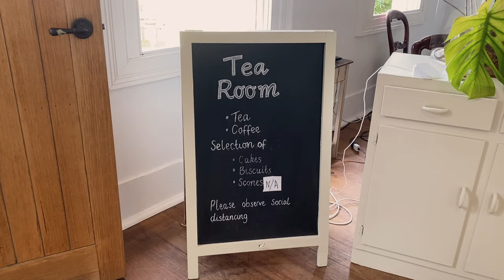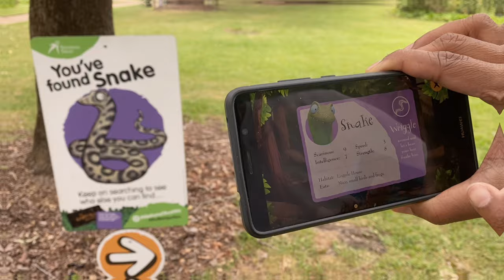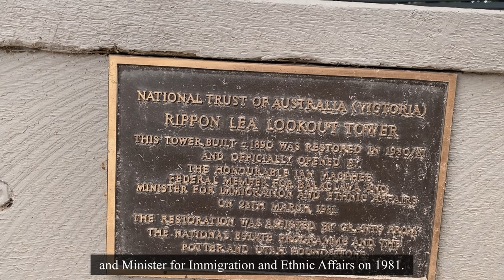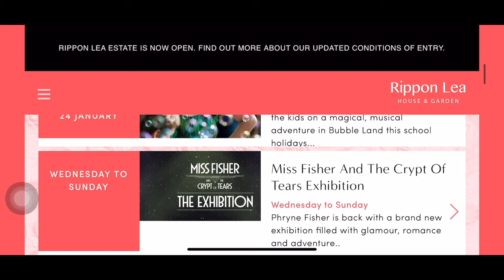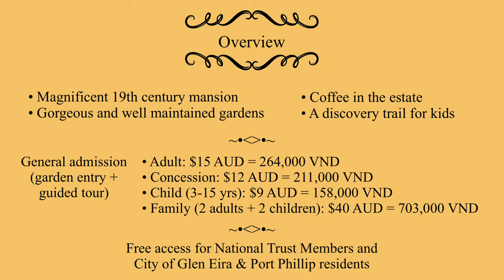Rippon Lea Estate 2020 | Melbourne | exploring historic mansions and its beautiful garden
This is another Melbourne vlog, which is about my trip to Rippon Lea Estate, a 19th-century mansion with a rich history. Unfortunately, we cannot enter the building but we had a good walk in the garden and also amazed by the outside views of the mansion. Let's have a closer look at this historic site!
CREDITS